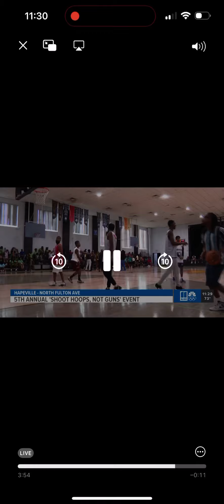11 Alive news coverage “Shoot Hoops Not Guns 24” 5 year anniversary